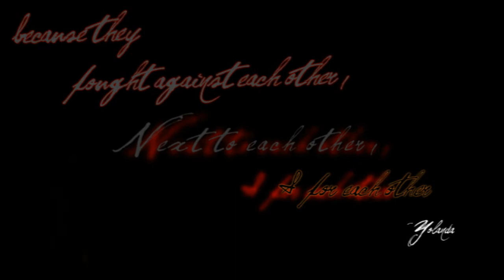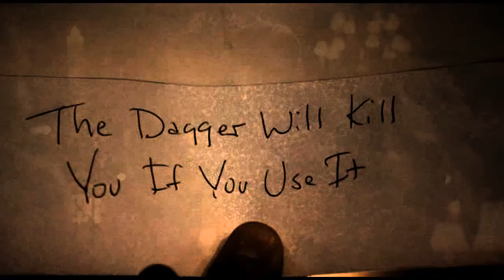All We Are | Tribute to Damon + Alaric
For all the Dalaric fans, but mostly for PleaseBeKidding who loves Alaric the most.
um: It was not this dark while editing. Is everyone else having trouble seeing the clips because I will reupload?
This is my tribute to the bromance that was just broken in 320. Excuse me while I go sob and hope that it will be healed in the future.

The quote at the beginning belongs to Yolanda (QueenOfDelena; 123Hope), so I thank her immensely for letting me use it! You are too kind!